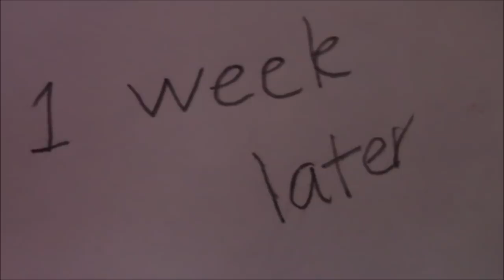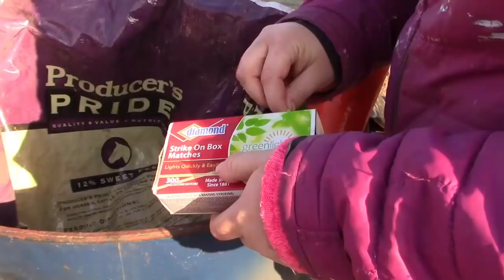An Early Christmas Present From the Dog | Vlogmas Day 4 2018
The dog: "Merry Christmas!"

Artwork in our intro by Elf Lords Journeys.

We also have an amazon store front with products we recommend and use.

If you prefer to support us directly, you can send Paypal

Thank you for joining us on our journey and believing in us.
Several years ago our family moved back to a small homestead that's been in our family  for many years. Our goal is to become as self sufficient as possible and get back to a simpler lifestyle. As we build our homestead, we're trying to fix up and use as much as we can from what my grandparents and great grandparents built.

We hope you'll enjoy following our journey as we work towards building our little homestead. We'll share videos on everything from caring for and raising animals, gardening, mistakes we've made and lessons learned, how-to tips, and what our day to day life is like.